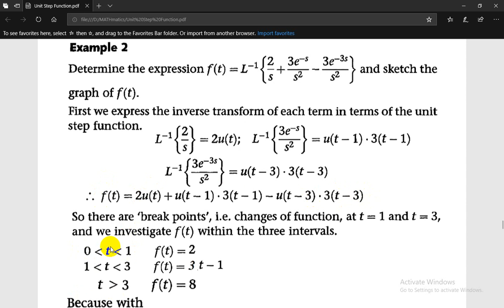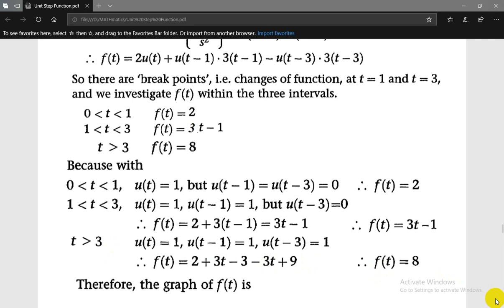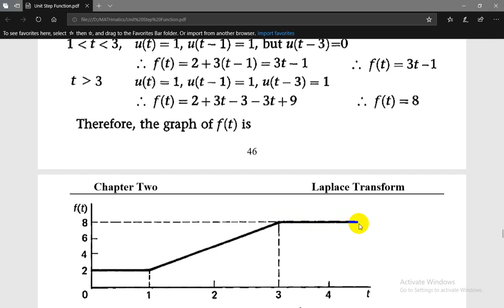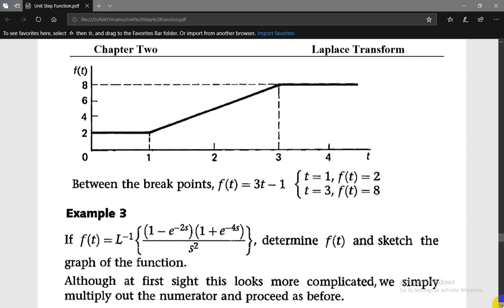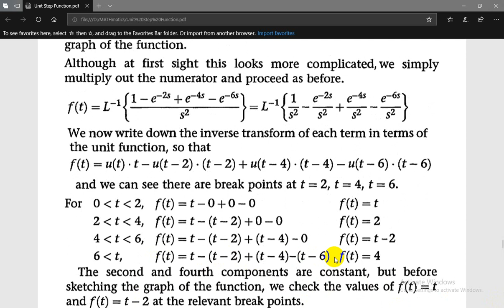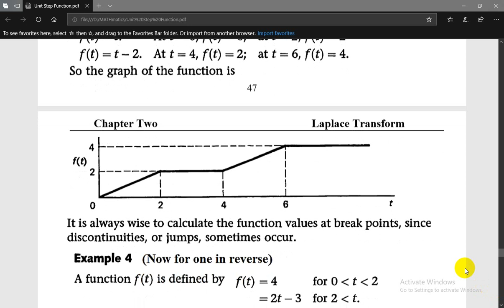Engineering Analysis تحليلات هندسية - Video UnitStep6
الميكانيك الاحيائي
المرحلة الثالثة
Engineering Analysis تحليلات هندسية
مدرس  علي ناصر حسين